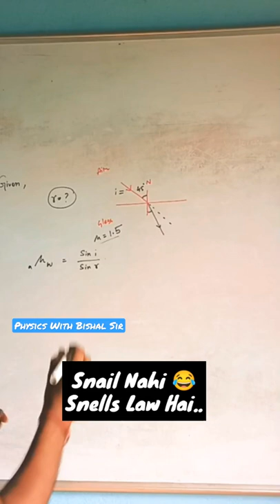Snail nahi 😂😂Snells Law